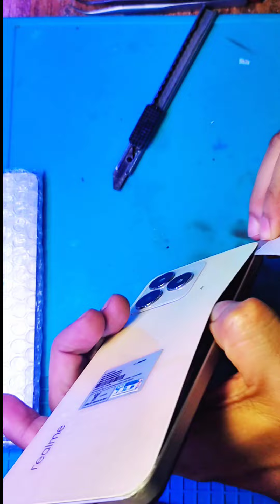วิธีแกะฝาหลังโทรศัพท์ realme c53